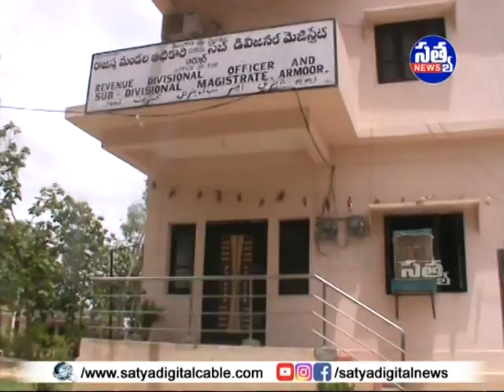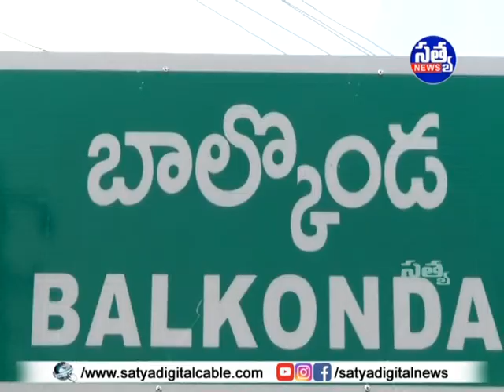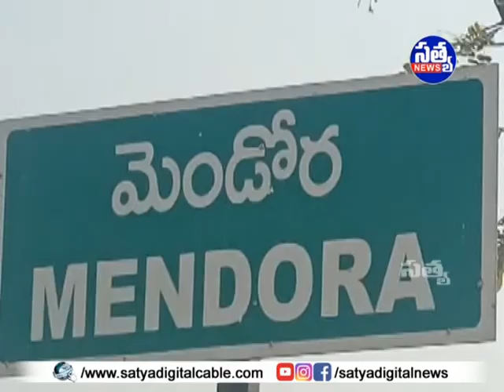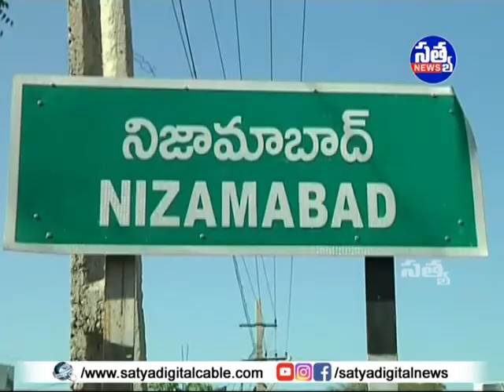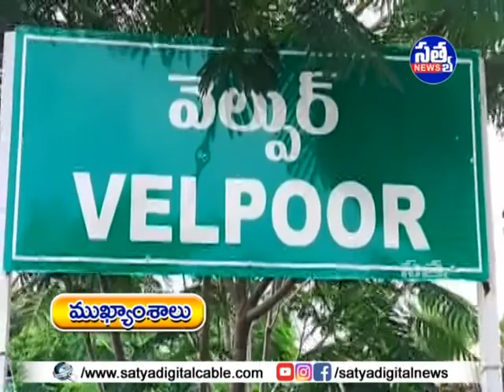SATYA DIGITAL DAILY NEWS ARMOOR || 16-06-2022